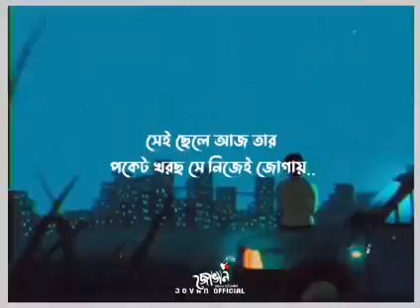অলপো বয়স এ যে ছেলে টাকা ইনকাম করে ফ্যামিলী চালায়। তাদের Life Shtory